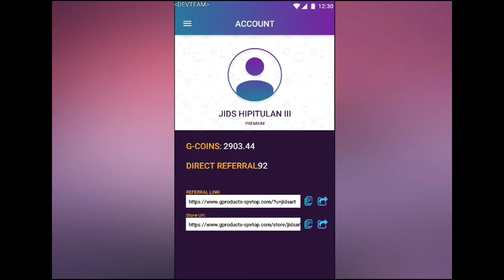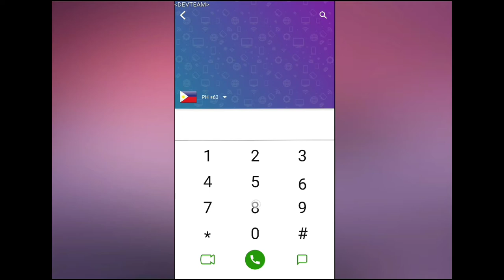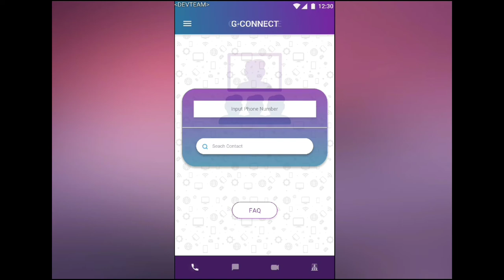Adobe XD side bar and overlay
Here a prototype for G-webphone App with working side bar, overlays and call ui